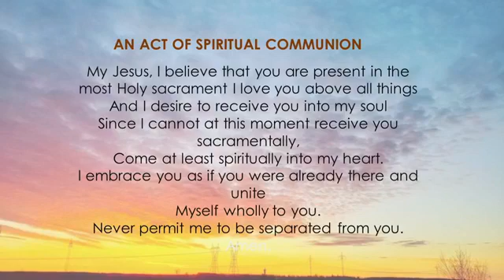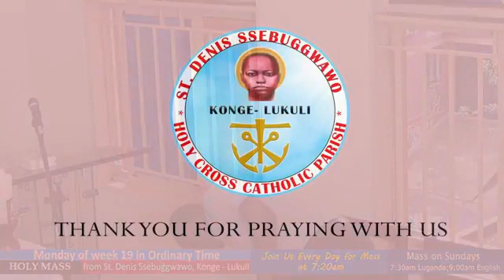Catholic Mass Today | Daily Mass, Monday 9th August 2021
Mass coming to you  from St Denis Ssebugwawo Holy Cross Catholic Parish, Konge - Lukuli